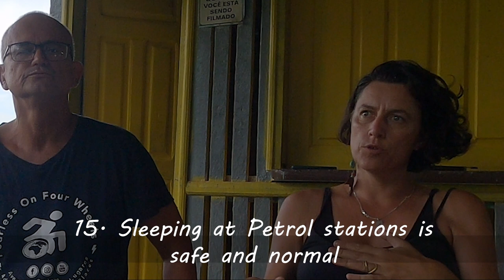Tips and advice for travelling over in South America Brazil edition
Thank you to our Patreons for making this video possible. If you want to support us then go